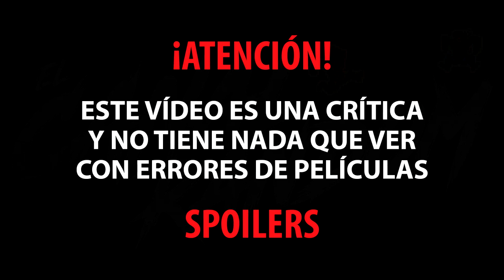ANON de Netflix - Crítica de películas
Thrawn nos trae la crítica de ANON película interpretada por Clive Owen y Amanda Seyfried. Estreno de 2018 y ya disponible en Netflix.